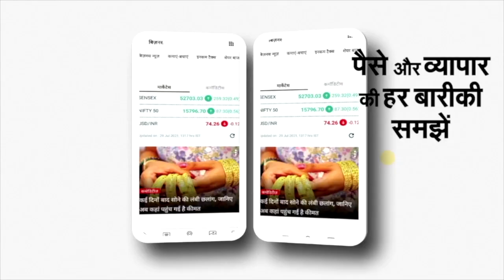UP Nikay Chunav में Nand Gopal Gupta Nandi की नाराजगी क्या BJP को पड़ेगी भारी?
उत्तर प्रदेश में निकाय चुनाव की सरगर्मी के बीच प्रयागराज शहर में भारतीय जनता पार्टी की मुश्किलें बढ़ सकती हैं। शहर दक्षिण सीट से विधायक और योगी सरकार में कैबिनेट मंत्री नंद गोपाल गुप्ता नंदी नाराज हो गए हैं। पहले तो 2 बार की मेयर अपनी पत्नी अभिलाषा गुप्ता का टिकट काटे जाने और फिर विपक्षी दल सपा के नेता रईस चंद्र शुक्ला को पार्टी में शामिल किए जाने को लेकर नंदी ने अपनी नाराजगी जाहिर की है। बीजेपी की तरफ से उमेश गणेश चंद्र केसरवानी और सपा की तरफ से अजय श्रीवास्तव मैदान में हैं। उन्होंने साजिश और उपेक्षा का आरोप लगाया है। नंदी और उनकी पत्नी की नाराजगी से प्रयागराज में बीजेपी के लिए निगम चुनाव में कितनी मुश्किलें खड़ी हो सकती हैं, आइए इसे समझते हैं।